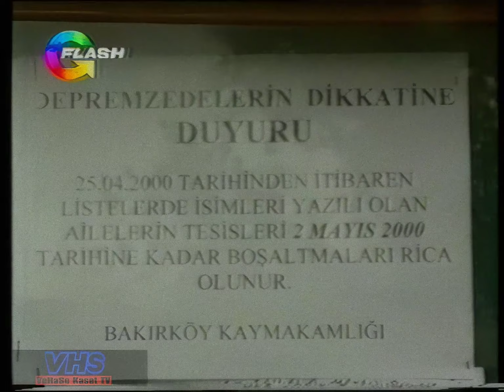Flash Haber | 2000